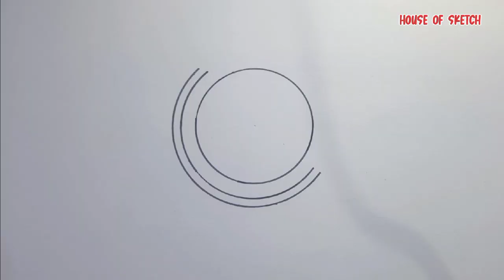How to draw a Globe step by step | Globe drawing easy